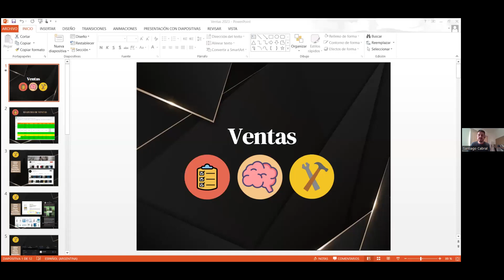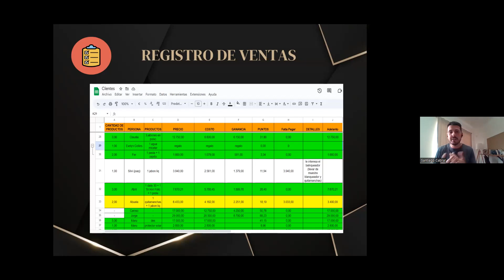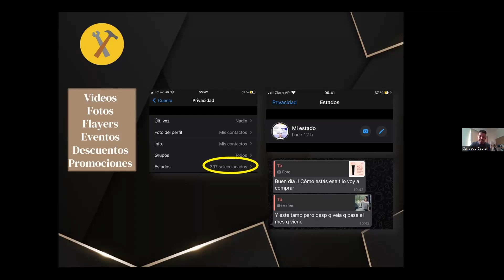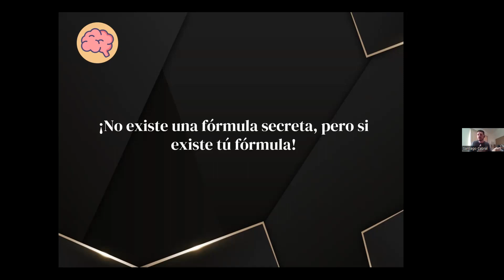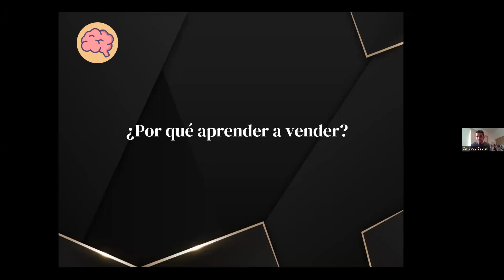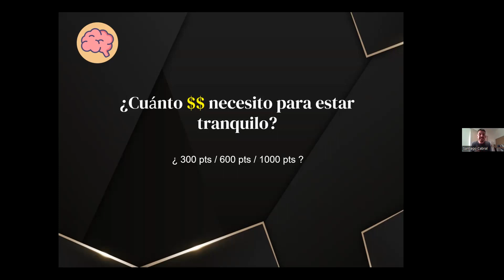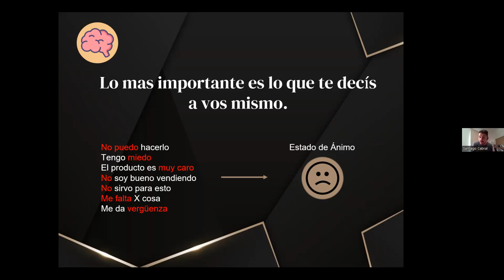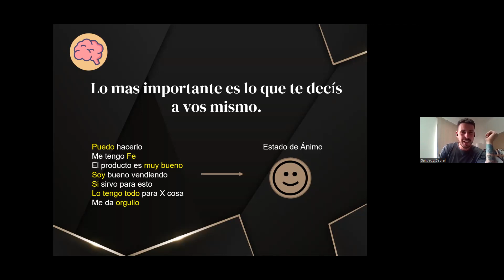El Madrugon 4 Santiago Cabral